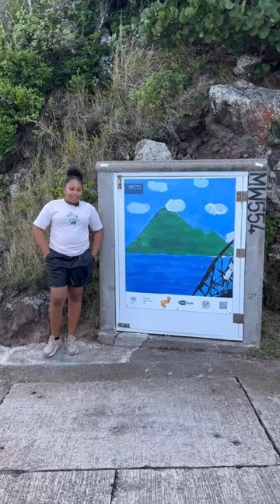Old Schooner approaching Saba by Jianna Petronilia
Do you recognize where Jianna’s next work of art is located? Our storyboards are not only pleasing to the eye and informative but can also draw you to stunning vantage points around the island.